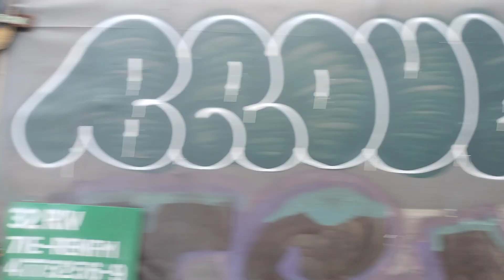Renfe mercancías 253-088+253-034 con bobinero Bilbao-Miranda de Ebro por Barakaldo